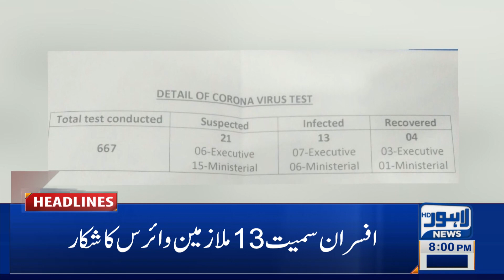Lahore News HD | 08 PM Headlines | 21 April 2021